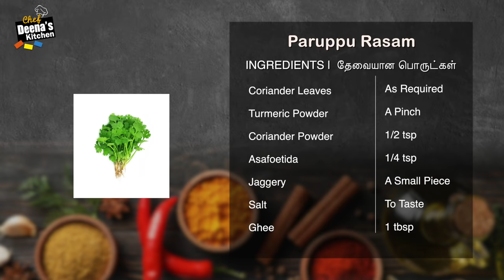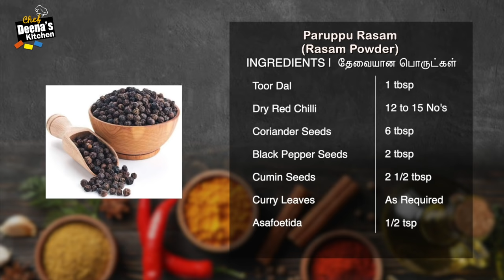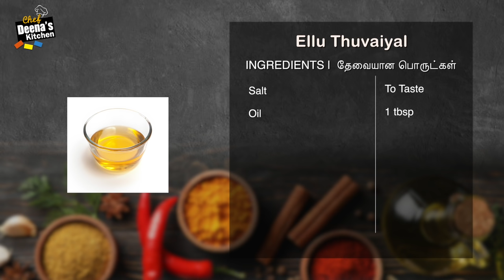கல்யாண வீட்டு ரசம் & எள்ளு துவையல் | Paruppu Rasam & Ellu Thuvaiyal | CDK 820 | Chef Deena's Kitchen